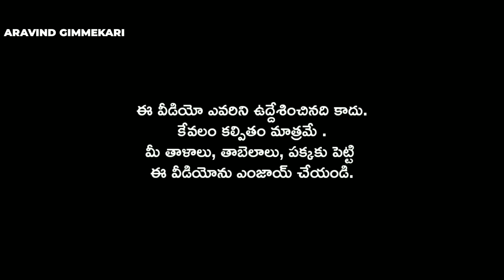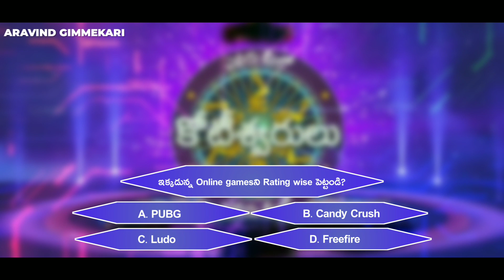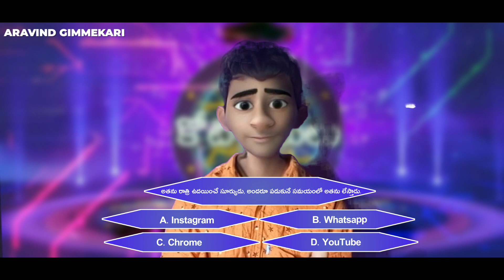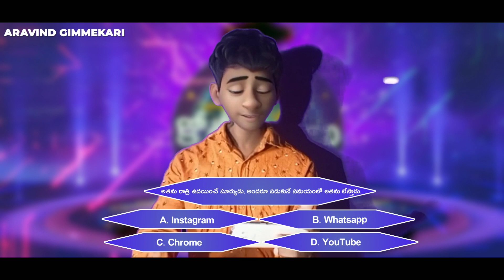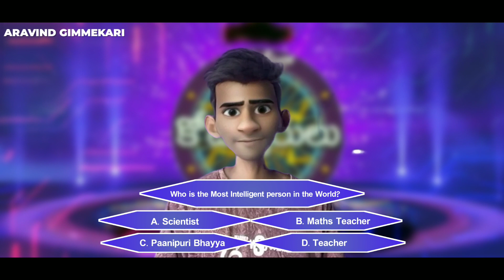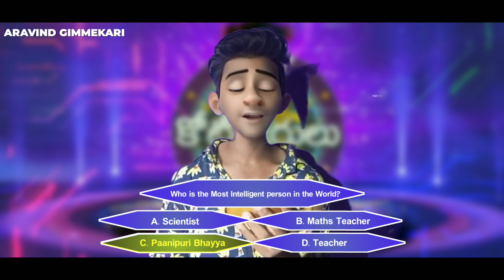EvaruMeeloKoteshwaruduComedy Spoof | Nagarjuna | TeluguComedySpoof | Aravind Gimmekari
Hello Everyone!!
Watch the Hilarious 😂 Comedy Spoof of ''Evaru Meelo Koteshwarudu'' & Enjoy.

Actors - Bhumesh Gimmekari, Eshwar Patil

Dialogues - Ajay Kamera

DOP - Direction - Editing - Concept - Aravind Gimmekari

@Sravan Diamond
@Shanmukh Jaswanth  @Tej India  @Infinitum Network  @Tamada Media Network  @Hey Siri  @UV Creations  @Don Pruthvi  @RGV  @Vijay Deverakonda  @Netflix India  @TV9 Telugu Live  @V6 News Telugu  @etvteluguindia  @Creative Thinks  @Filmymoji  @Creative Thinks - A to Z  @My Village Show  @Anil Geela Vlogs  @Sony Pictures Entertainment  @Marvel Entertainment  @T News Telugu  @DD Saptagiri @Frustrated RPK  @Dhoom Dhaam Channel  @DVV Entertainment  @Dil Raju  @Konidela Production Company  @Nagababu Konidela Originals  @Warangal Diaries  @Warner Bros. Pictures  @Lahari Music | T-Series  @Suresh Productions  @Gemini TV  @Star Maa  @Lionsgate Movies  @DC  @Godavari Express  @Godavari Kurradu  @Harsha Sai - For You  @JOSH CREATIONS  @Ajay Kaja Tv  @Deny King